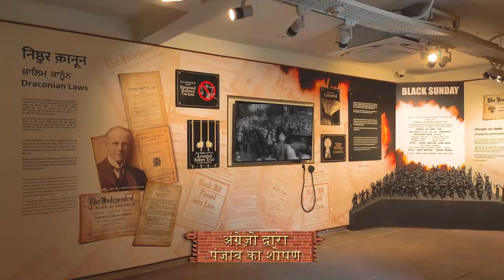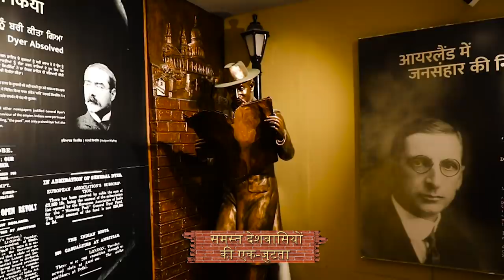Jallianwala Bagh Smarak: A tribute to the heroism and sacrifice of the martyrs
Prime Minister Narendra Modi dedicated the renovated complex of Jallianwala Bagh Smarak to the nation on 28th August 2021. He inaugurated museum galleries developed at the Smarak. Multiple development initiatives have been taken by the government to upgrade the complex.

Four museum galleries have been created through adaptive reuse of redundant and underutilised buildings. The galleries showcase the historical value of events that unfolded in Punjab during that period, with the fusion of audio-visual technology, including projection mapping and 3D representation, as well as art and sculptural installations.

A sound and light show has been set up to display the events that happened on 13th April, 1919.